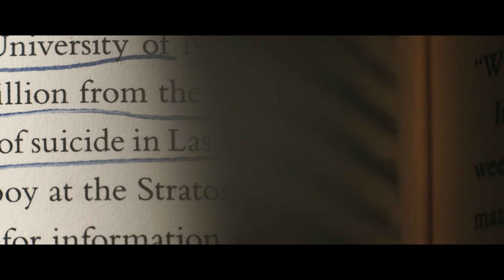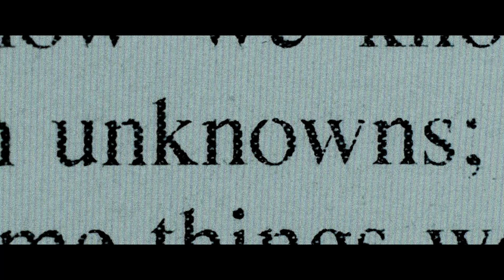This Much We Know - Official Trailer - Oscilloscope Laboratories HD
Grieving the suicide of a friend, Frances Henderson heads to Las Vegas, the suicide capitol of the nation, to seek answers. There she learns about the shocking death of a local teenager who leaped from the roof of the city’s tallest casino. While investigating the suicide epidemic further, she finds that the city is also burdened by a national problem scrambling to bury decades of nuclear excess in a nearby mountain. Artfully maneuvering between two stories burgeoning with existential questions, THIS MUCH WE KNOW masterfully links these seemingly disparate subjects of self-annihilation and environmental issues into something supernatural, unforgettable, and transcendent.

A film by L. Frances Henderson